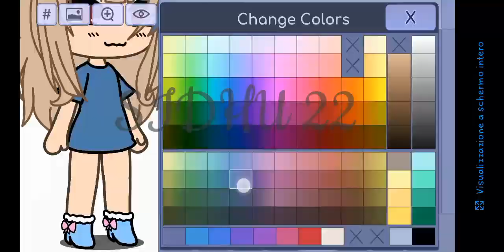[✨] Per @jxst_sofy (non ho la community)! DO NOT STEAL!! NON RUBARE! Spero che ti piaccia :') [✨]